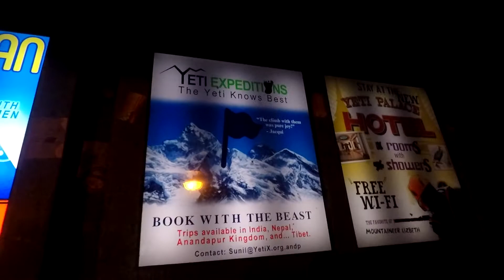Disney's Animal Kingdom!! | Dinosaur, Expedition Everest and More!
So here's our short little trip to Animal Kingdom. We only spent half a day at this park  because in the evening we went to celebrate at Mickey's Very Merry Christmas Party! Lots of rain this day, and we actually ended up losing out on a FastPass for Kali River Rapids because of the weather...

But the nice thing is, when Disney had to cancel our FastPass on this trip, we were given an updated "All Experience FastPass!" So we went over to Dinosaur instead!

I would definitely like to spend more time in this park, not just hitting our FastPasses and then leaving. There are so many great shows and other attractions; definitely need to make more of a day out of it!

But this series isn't over yet - look for 2 other videos about MVMCP (already posted) and one more coming soon of a photo album of our trip (Jacqui takes a lot of great pics for us)!

A few different things to choose from here, original music, all things Disney, theme parks, and vlogs about our "sweet" life here in Hershey, Pennsylvania.

Equipment I Use: Canon G7x Mark II, GoPro Hero 5, iPhone XS Max